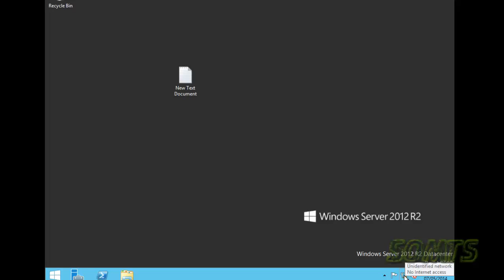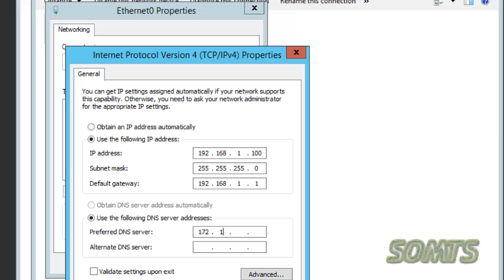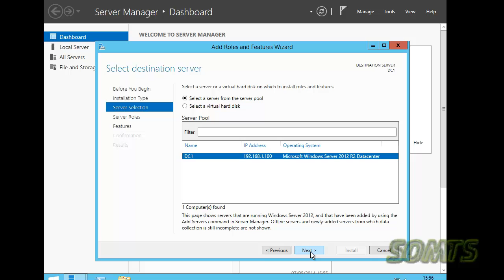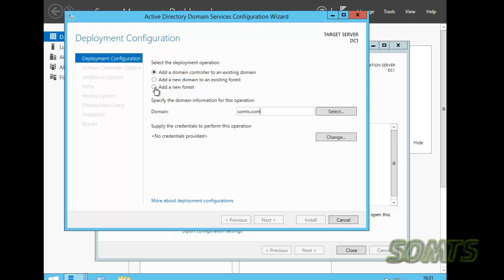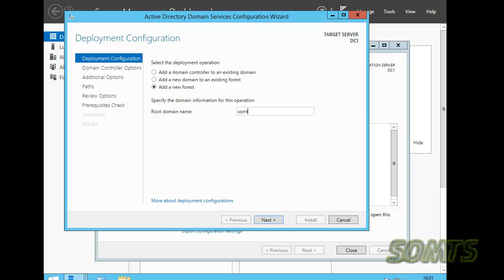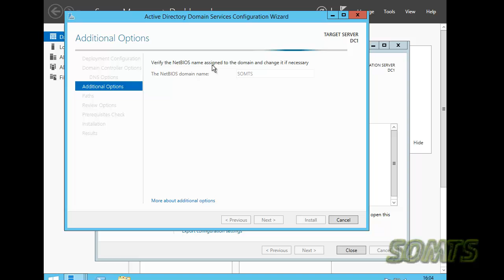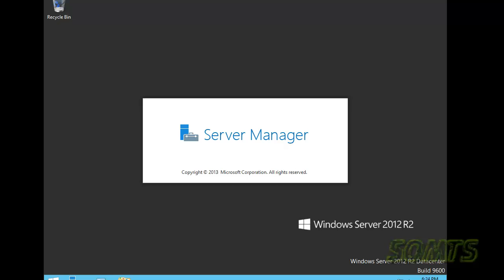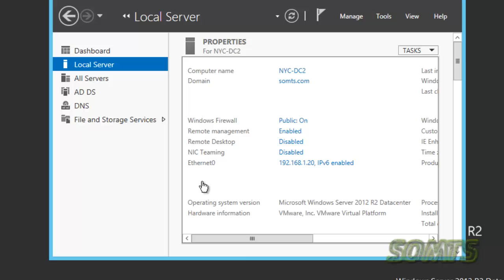How to install Active Directory in Afsomali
Casharkani wuxu ku saabsanyahay sida loo istoolgareeyo Windows Server 2012 R2 In somali language.